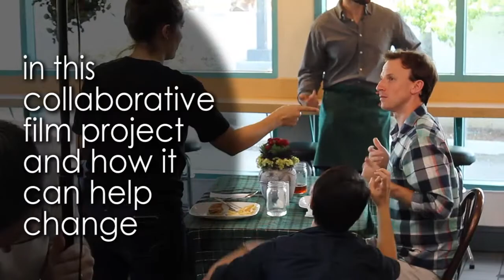Lights! Camera! Signs! - Documentary Teaser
A sneak peek of the short film documentary shot behind the scenes of the feature film "Talk to the Hands"